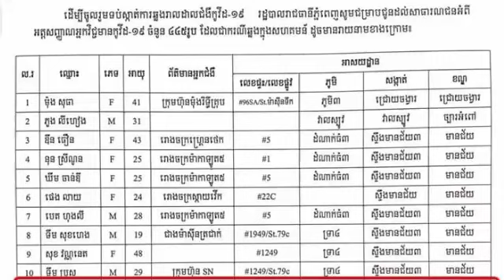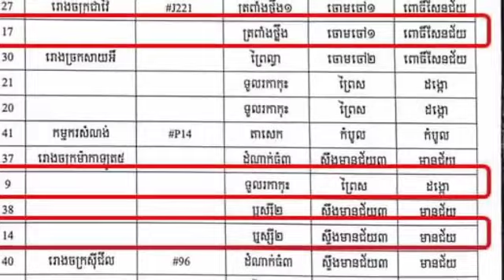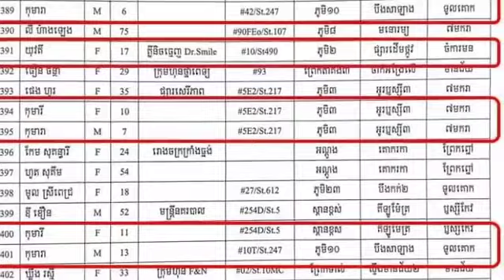ប្រហែសមិនបានទេ!! កម្ពុជាតែមួយថ្ងៃសោះ កុមារតូចៗ និងយុវជន ក្រោម ១៨ឆ្នាំជិត ៥០នាក់ទៀតហើយ បានឆ្លងកូវីដ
ប្រហែសមិនបានទេ!! កម្ពុជាតែមួយថ្ងៃសោះ កុមារតូចៗ និងយុវជន ក្រោម ១៨ឆ្នាំជិត ៥០នាក់ទៀតហើយ បានឆ្លងកូវីដ Cannot be neglected !!  In just one day, nearly 50 more children and young people under the age of 18 have been infected in Cambodia.